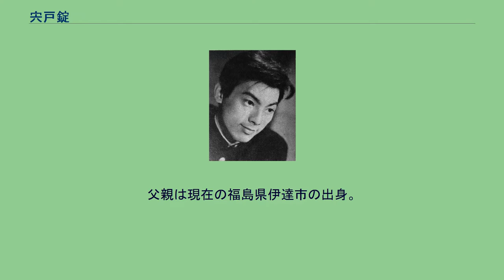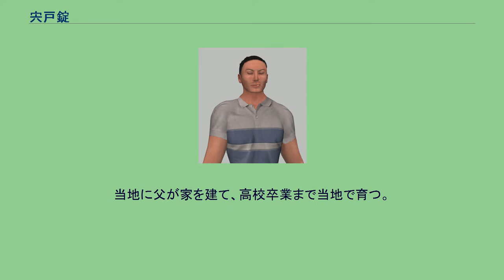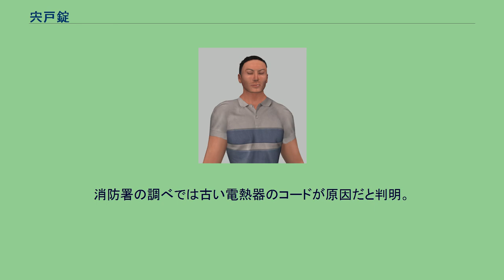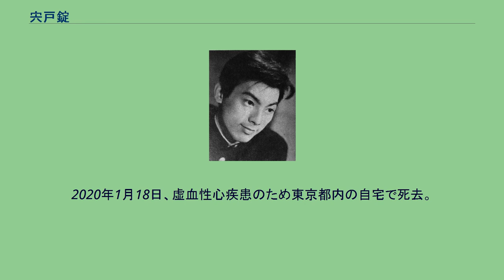宍戸錠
宍戸 錠（ししど じょう、（英：Joe Shishido）1933年12月6日 - 2020年1月18日）は、日本の俳優・タレント・司会者。
宍戸錠事務所所属。
愛称は「エースのジョー」。
郷鍈治は実弟、宍戸開は長男、宍戸史絵（現・紫しえ）は長女、ちあきなおみは義妹（郷鍈治の妻）。
大阪府桜宮（現在の大阪市都島区）出身。
宮城県白石高等学校卒業、日本大学藝術学部演劇科中退。
父親は現在の福島県伊達市の出身。
母親は神奈川県横浜市の出身。
関東大震災時に大阪に居を移し、父は大阪の商社・アーサー・バルファーに勤めていたが、工作機械を扱う会社を起業して独立し、満州事変の特需で250万円（1978年頃の貨幣価値で60億円）儲けた。
この後、「錠」は大阪で出生。
「錠」という名前の由来は宍戸家が子沢山だったため、『この子を最後の子にしたい（子作りに錠前を掛ける）』という両親の思いがあったからだという（その後に実弟の郷鍈治が生まれることとなる）。
家のあった桜宮は下請けの町工場と温泉マークがあったため、環境に悪いと3歳から5歳の頃、家族で東京滝野川へ移り住み、父は仕事を辞めその後は亡くなるまで定職に就かず、1300坪くらいの家を建て、一家は裕福な生活を送る。
小学6年生の頃に東京大空襲で自宅が全焼し、跡地はドサクサに紛れた何者かに居座られ、奪われてしまう。
遠い親戚を頼り宮城県斎川村（現在の白石市）に疎開。
当地に父が家を建て、高校卒業まで当地で育つ。
勉強もスポーツもよく出来、高校ではバスケットボール部に所属。
映画もよく見て、プロ野球選手か、実業団で野球をやるか俳優をやるか考え、1952年高校卒業後、早稲田で演劇をやろうと試験を受けたが落ち、日本大学藝術学部に進む。
同期にケーシー高峰、砂塚秀夫、赤江瀑、嵐徳三郎ら。
大学へ入学するが、2年のときに日活に合格したために中退。
1954年、日活ニューフェイス（第1期生）として入社。
『警察日記』（1955年） 1955年、『警察日記』での若い巡査役で銀幕デビュー。
この頃は線の細い美青年だったが、1956年にトレードマークとなる豊頬手術を受ける。
本人は「それはそれでいいんですが、一方ではもし整形しなかったら、もっとすごい俳優になれていたかもしれないっていう意識も常にあったんですよ」と述懐するが、これを機に「アクの強い役＝悪役」への転向を見事に果たした。
豊頬の際に注入された異物（オルガノーゲン）は2001年に摘出手術で取り除いた（摘出までの過程はテレビ放送され、話題となった）。
摘出手術に踏み切った理由を「理由の一つに、僕は70歳を前にして普通のジジイの顔になりたくてやっただけ」と語っていた。
映画や創生期のテレビドラマ『事件記者』などに出演。
タフでハードボイルドな役柄で小林旭らとともに名を知られ、日活アクション映画の需要もあって、「エースのジョー」と呼ばれて親しまれた。
エースのジョーのニックネームは日活の宣伝部員によって名付けられ、これは宍戸が「ハリウッドの3流ギャング映画的な『殺し屋ジョー』でやりたい」というリクエストに応えたものだった（古くから海外ミステリーの熱心な愛読者でもあり、日活の路線も相まって、比較的趣味と近い部分で役柄やイメージを展開していた）。
宍戸が考案した「チッチッチッ」のジェスチャー（他人の発言や行動をたしなめる仕草） 映画の衰退と共にテレビへと活動の場を移し、テレビドラマの他に『巨泉×前武ゲバゲバ90分!』に出演したり息子と『くいしん坊!万才』のレポーターを務めた。
2006年、息苦しさを感じ、心臓血管研究所付属病院での検査の結果、虚血性心不全と診断されて即入院。
冠状動脈カテーテル・バルーン手術を受けた。
2010年4月16日、妻と死別。
1966年には鈴木恂の設計で邸宅を建てるも、2013年2月4日に全焼、妻の死去後は独り暮らしで外出時の出火だった。
直後のホテル住まいを経て、翌月からは賃貸マンションで暮らした。
消防署の調べでは古い電熱器のコードが原因だと判明。
この火事で思い出の品々や過去の衣装、日用の衣類までほぼすべて失い、本人は「しょうがない、今後の衣服はユニクロで我慢するか」と語った。
2020年1月18日、虚血性心疾患のため東京都内の自宅で死去。
86歳没。
1月21日未明に東京都世田谷区に...